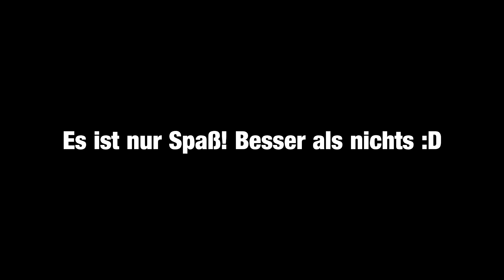Wenn miHoYo dir was zum Geburtstag schenkt.. | + Ganyu Cosplay Reveal